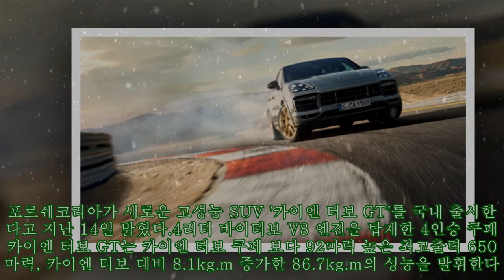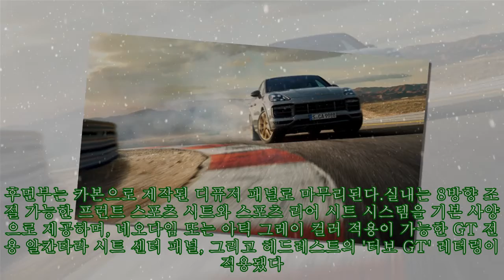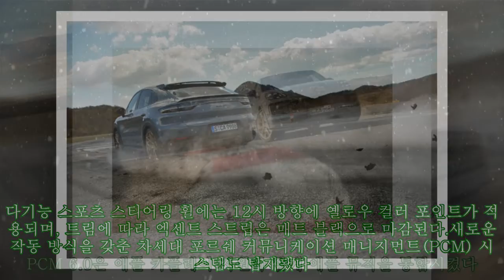포르쉐코리아, 새로운 고성능 SUV '카이엔 터보 GT' 출시|카24/7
,### 수입차,#강필립 기자,#강필립 기자,#강필립 기자,### 새차소개
포르쉐코리아, 새로운 고성능 SUV '카이엔 터보 GT' 출시|카24/7 포르쉐코리아가 새로운 고성능 SUV '카이엔 터보 GT'를 국내 출시한다고 지난 14일 밝혔다.4리터 바이터보 V8 엔진을 탑재한 4인승 쿠페 카이엔 터보 GT는 카이엔 터보 쿠페 보다 92마력 높은 최고출력 650마력, 카이엔 터보 대비 8.1kg.m 증가한 86.7kg.m의